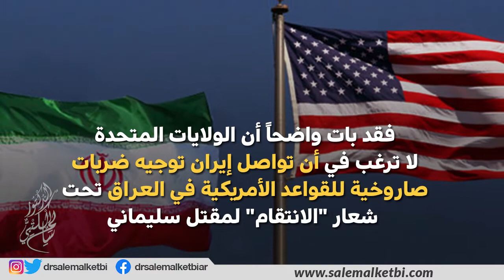واشنطن وطهران المأزق المزدوج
في ظل ما يتردد إعلامياً حول جمود المفاوضات الخاصة بإحياء الإتفاق النووي الذي تم توقيعه مع إيران عام 2015، تركز التقارير على موقف إدارة الرئيس بايدن من المطلب الإيراني الخاص برفع اسم "الحرس الثوري" من قوائم الإرهاب الأمريكية.

البيت الأبيض لا يرفض تماماً المطلب الإيراني، ولكنه يحاول التوصل إلى "صفقة" داخل الصفقة، بمعنى إعطاء طهران ماتريده مقابل الحصول على ما يتيح للرئيس بايدن تسويق "الصفقة" الأشمل الخاصة بالإتفاق للرأي العام

يصعب القطع تماماً بأن مطلب رفع الحرس الثوري من قوائم الإرهاب الأمريكية يمثل معضلة للمفاوض الأمريكي، بل اعتقد أنه قد حقق إنفراجة تتماشى مع التفكير الإستراتيجي للطرفين

ً يبدو للجميع أن إيران التي تردد دائماً أنها لم تعد تتأثر بالعقوبات الامريكية المفروضة عليها ، لا يمكن أن تتراجع في خطابها الرسمي والإعلامي

ايران بحاجة إلى تنازل أمريكي كبير مثل رفع اسم "الحرس الثوري" من قوائم الإرهاب ، فهي الخطوة التي يمكن أن ترضي قادة الحرس وتحول دون إعتراضهم على أي شروط لإحياء الاتفاق

فهي تحافظ على تماسك النظام الإيراني على الاقل في مواجهة منتقديه في الداخل، لاسيما في ضوء تزايد موجات السخط الداخلي الناجم عن تردي الأوضاع المعيشية وسوء الأحوال الاقتصادية.

على الجانب الآخر، قد يجد البيت الأبيض في المطلب الايراني "الكبير" فرصة ثمينة للحصول على تنازلات مقابلة، في مقدمتها الحصول على تعهدات قاطعة بإغلاق ملف مقتل الجنرال قاسم سليماني

فقد بات واضحاً أن الولايات المتحدة لا ترغب في أن تواصل إيران توجيه ضربات صاروخية للقواعد الأمريكية في العراق تحت شعار "الانتقام" لمقتل سليماني

قراءة الشواهد تشير إلى أن التفاهم حول صفقة متبادلة في هذا الإطار لا يبدو مستبعداً، لاسيما في ظل حرص إدارة الرئيس بايدن على المضي حتى النهاية في مفاوضات فيينا من أجل تفادي الفشل الذي سيدفع الديمقراطيون ثمنه غالياً

بينما يبدو الجانب الإيراني أيضاً على الدرجة ذاتها من التمسك بتلابيب المفاوضات للخروج من كابوس العقوبات التي تقوض أسس الإقتصاد الإيراني رغم كل الإدعاءات التي تتردد في هذا الشأن

رفع اسم الحرس الثوري من قوائم الإرهاب ليس مسألة شكلية بالمرة، بل إنتصار إستراتيجي كبير في ظل هيمنة هذه القوة على مفاصل الإقتصاد والدولة الإيرانية.

الخطوط الحمراء للمفاوض الإيراني تقتصر على ملف برنامج الصواريخ الباليسيتية والانشطة الإقليمية الإيرانية، وعدا ذلك يمكن أن يدخل ضمن بنود أي صفقة محتملة مع الولايات المتحدة
المعضلة التي تواجه طرفي مفاوضات فيينا إذاً هي الكلفة السياسية للتنازلات التي سيقدمها للآخر، ولكن الخطأ الأكبر في هذا كله هو التوصل إلى تفاهمات اللحظة الأخيرة من خلال تفكيك مطالب كل طرف
بمعنى أن إيران تحصل على رفع اسم الحرس الثوري من قوائم الإرهاب عدا "قوة القدس"، بحيث تخرج الأذرع الإقتصادية والتجارية من العقوبات ويتم الابقاء على الذراع العسكري

 ولكن هذا السيناريو قد يفضي إلى كوارث جديدة في ضوء صعوبة الفصل بين فصائل الحرس وأنشطته السرية للغاية، ما يعني أن الأمر كله سيكون شكلياً لمجرد تمرير وتبرير هذه الخطوة أمريكياً!